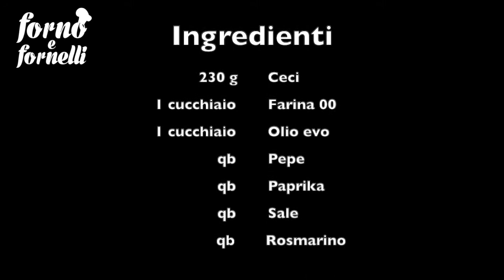Ceci croccanti al forno - Forno e fornelli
I ceci croccanti al forno sono uno snack delizioso, facile e leggero che si prepara in meno di 45 minuti e vi serviranno solo 4 ingredienti! Sono talmente buoni che spariranno prima ancora che si raffreddino. Sono perfetti da sgranocchiare davanti alla tv, come spuntino pomeridiano o come accompagnamento per un aperitivo.